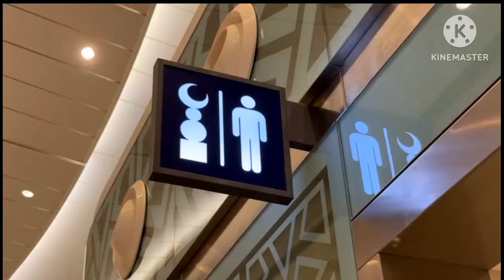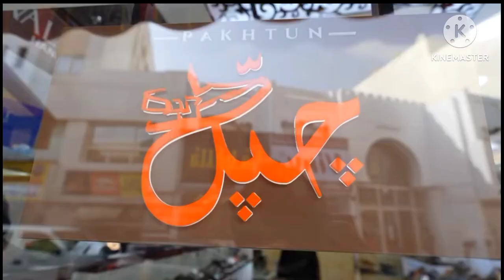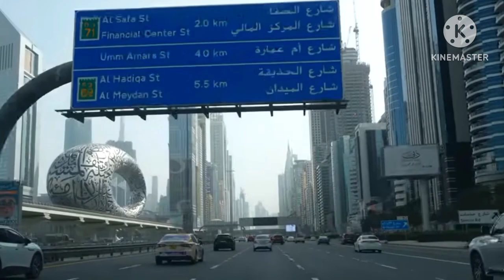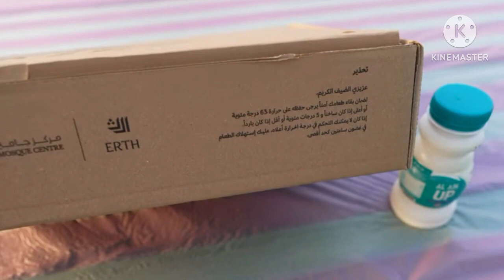BIG IFTAR at Shiekh Zaid Grand Mosque in Abu Dhabi United Arab Emirates UAE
Today we Are going to Dubai in United Arab Emirates i tok my flight from jeedah to dubai and then in the evening of that day i wen to abu dhabi sheikh zaid grand mosque and we had huge iftar there with almost 10000 people